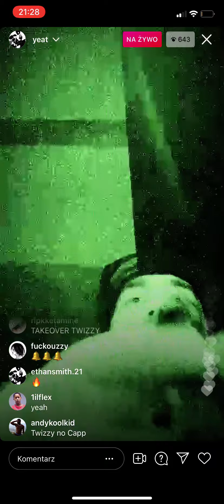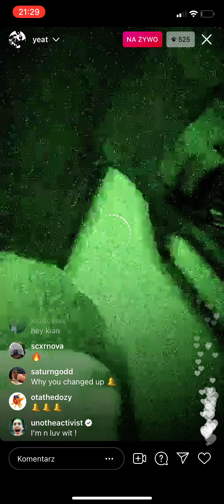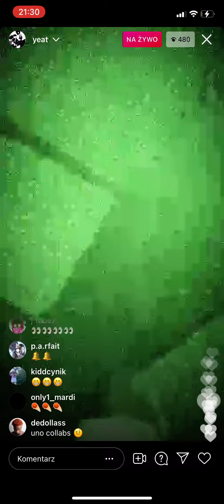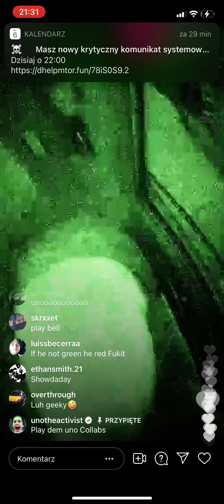Yeat playing unreleased songs🔥🔥🗿🗿🗿🗿